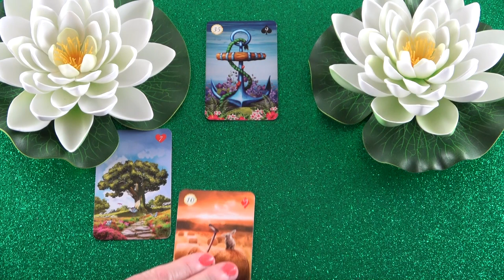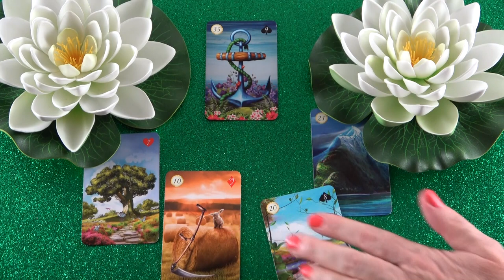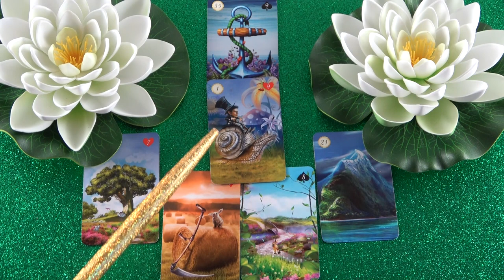Mit gondol, mit érez és mit fog tenni?💖Szerelmi jóslás💖